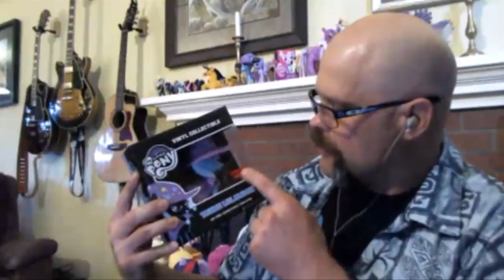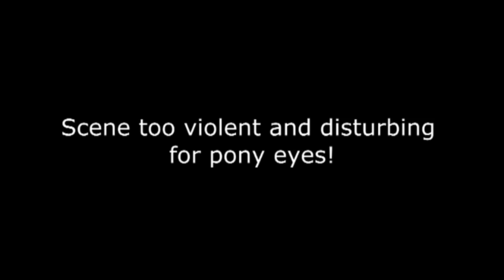Stay Brony My Friends #72 - Terry Klassen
Guest:
Terry Klassen
VVV-MORE-VVV

Ending Animation:
The Filming is Magic Team
Animator:
Adamtheamazing64
Lighting:
SourceRabbit + Argodaemon (Lens Flare) + Adamtheamazing64
Models: